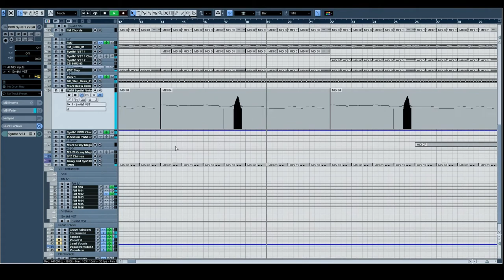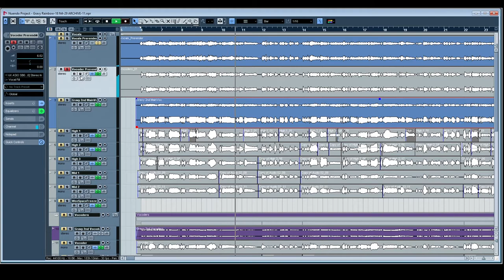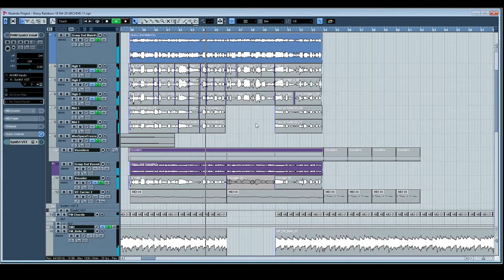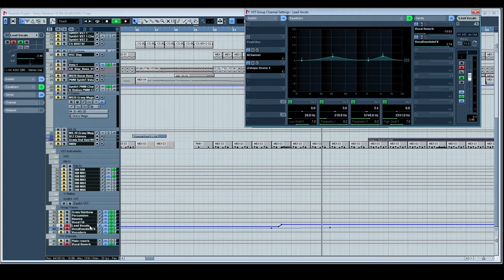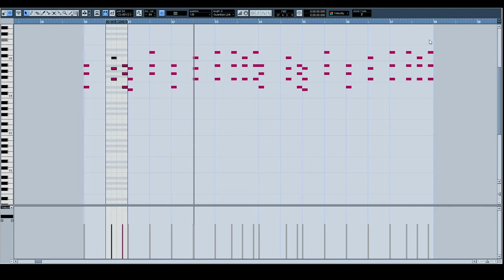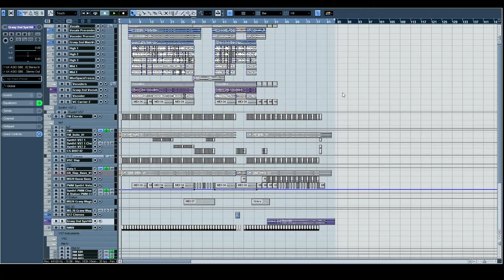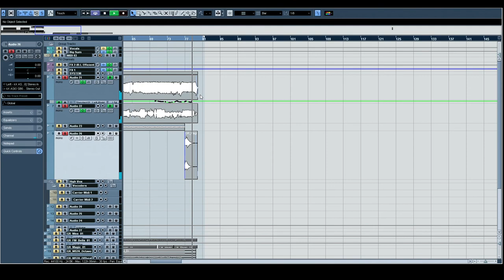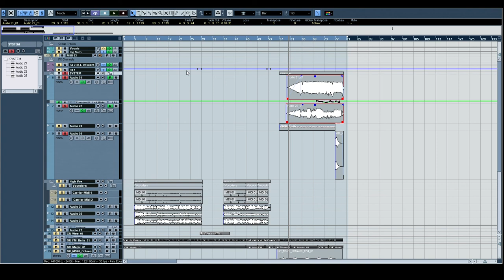Disasteradio Charisma Session Breakdowns - 05 Gravy Rainbow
Please enable subtitles / captions for technical terms. ​

Information on Disasteradio's Charisma  / Luke Rowell Digital Music Collection on National Libraries blog:

Alexander Turnbull Library
(part of National Library of New Zealand)

From the Luke Rowell Digital Music Collection
in the Archive Of New Zealand Music

Material available for reuse under a Creative Commons (NZ) BY-NC-SA Licence.